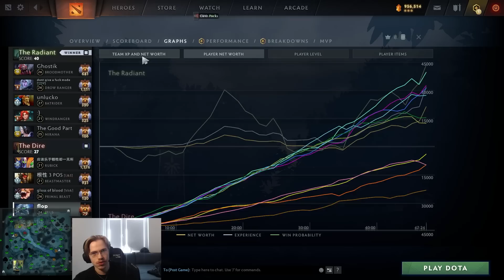Will Topson COMEBACK from this NO-CARRY Game?!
Get NordVPN today, now including the latest Threat Protection for ultimate security. for an exclusive 2-year plan + 1 month free. It’s risk free with Nord’s 30-day money-back guarantee!